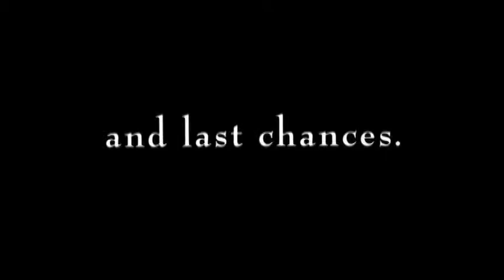CINEMA NO BRASIL - HOMENAGEM AO CINEASTA BRUNO BARRETO - MESA REDONDA - PARTE 3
ESTE REGISTRO É DEDICADO À ISABELLA CERQUEIRA CAMPOS, A ETERNA CAPITU, IN MEMORIAM.

BASTIDORES, DONA FLOR, VIDA ÍNTIMA, PALCO, PRÊMIOS, ROTEIRO.

PRÉVIA DO FESTIVAL INTERNACIONAL DE FILMES LATINOS DE SALVADOR
RETROSPECTIVA BRUNO BARRETO - RETRATOS DO BRASIL

TEATRO CARLOS GOMES, RIO DE JANEIRO.

Elenco
BRUNO BARRETO
JOSÉ WILKER
ALBERTO FLAKSMAN
ISABELLA CERQUEIRA CAMPOS

Produção
PAULA CORRÊA
SANDRO TENÓRIO

Coordenação
PAULA CORRÊA
ANNA BELLUZZI

Cenografia
WAIATAN FREITAS

Design Gráfico
RAFAEL SANCHES

Imagem/Montagem/Edição
DENIZIS TRINDADE
DANIEL TRINDADE
PersonalFilme Produções

Fotografia
MATIAS JACOBS

Realização
STELLE PRODUÇÕES
IDÉIA COOPERADA EVENTOS

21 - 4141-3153 / 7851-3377 / id# 83*2874